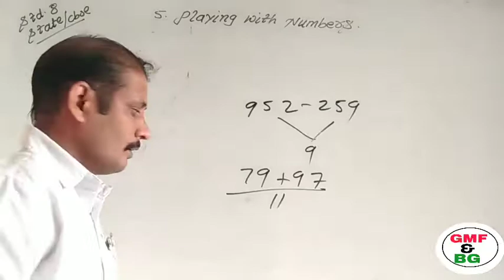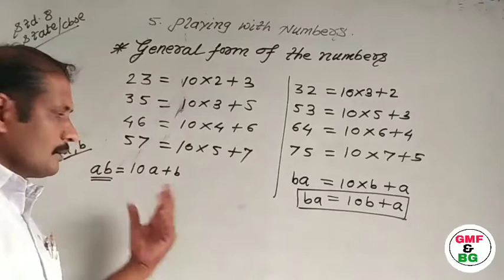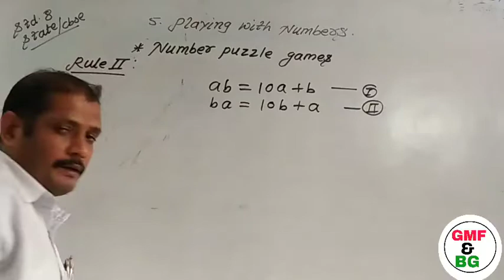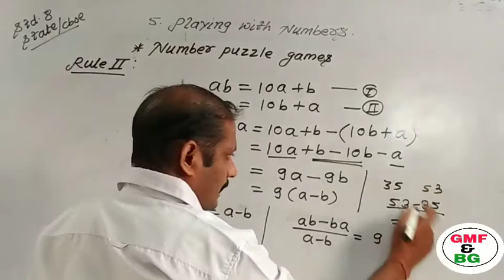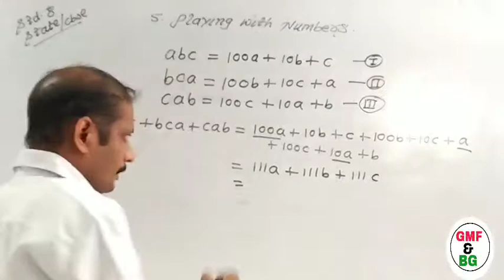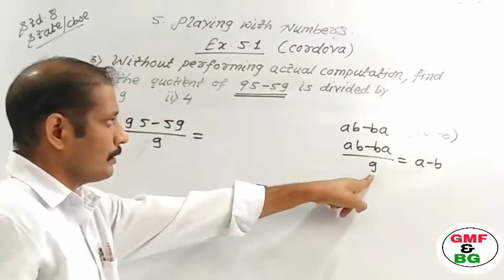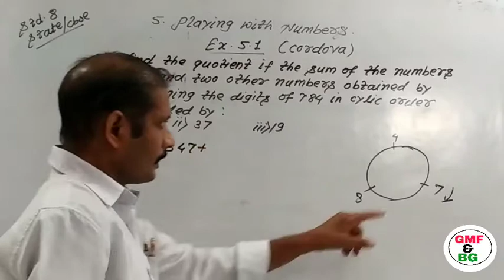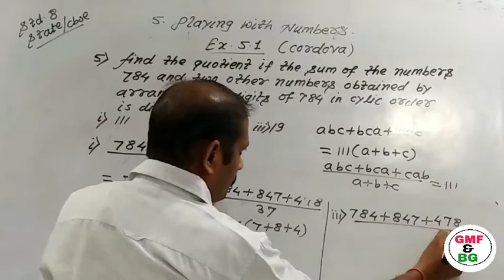Class 8 Playing with Numbers maths/state/cbse Number puzzle General form of numbers Ex. 5.1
Class 8 //maths state cbse
Playing with numbers
Puzzle of numbers
Ex. 5.1 cordova books
Video highlights :-
0:12 Introduction
01:37 General form of the numbers
04:11 Number puzzle game( Rule I)
08:29 Number puzzle game (Rule II)
12:04 Ex. 5.1 (cordova books) Q. 1& 2
13:02 General form of three digit numbers
18:43 Ex. 5.1 (cordova book) Q. 3
Without performin
21:00 Ex. 5.1 (cordova book) Q. 4
Without performing actual computation find the quotient when the sum of 79 and 97 is divided by 11and 16
22:56 Ex. 5.1 (cordova book) Q. 5
Find the quotient if the sum of the numbers 784 & two other numbers obtained by arranging the digits of 784 in cyclic order divided by 1) 111, 2) 37 and 3) 9